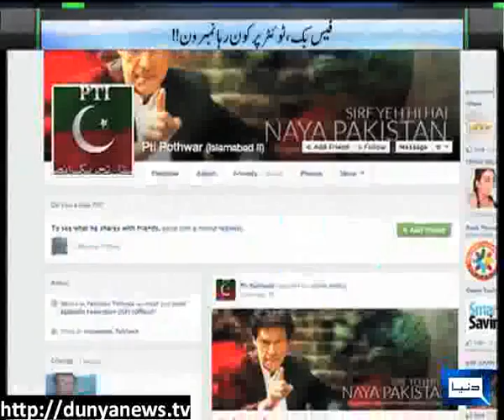Dunya News VOTE PAKISTAN -10-05-2013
Who is winning and who is losing: after few hours, Saeed Qazi, Raza Roomi, Rouf Klasra, Adnan Rasool and Imran Ghazali join Orya Maqbool Jaan to discuss